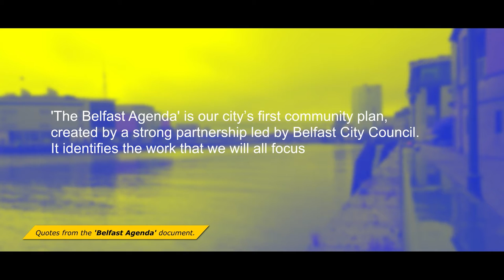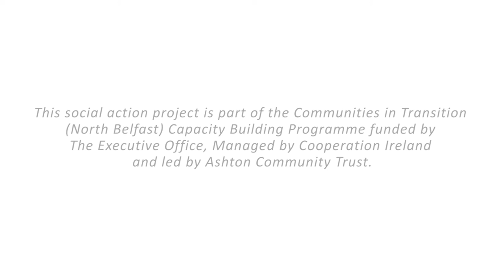New Lodge Arts - Our Place Our City Video Promo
We are excited for the virtual launch of the documentary short film – ‘Our Place, Our City’ which will take place at 7pm on Wednesday 30th June on New Lodge Arts Facebook Page and Ashton’s YouTube Channel.

This film is part of the Communities In Transition (North Belfast) Capacity Building Programme

Check out this short clip giving an insight into the film.